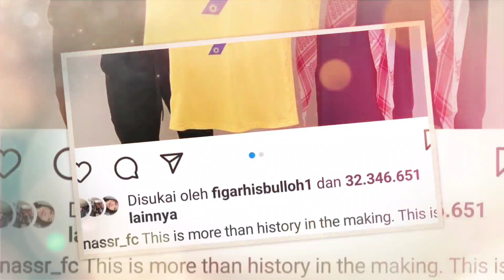Berita CR7 dan Lionel Messi Terbaru 🔴 Ronaldo's Effect Kembali Terjadi ‼️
Berita CR7 dan Lionel Messi Terbaru 🔴 Ronaldo's Effect Kembali Terjadi 🔴 Messi dapat Gelar lagi ‼️

BeritaCR7danLionelMessiTerbaru# Ronaldo'sEffectKembaliTerjadi#CR7update#LionelMessiupdate#Ronaldo'sEffect#Messidapatgelar#CristianoRonaldo#LionelMessi#Beritaterbaru

All images found here are believed to be in the "public domain" . Some of  the images displayed are of unknown origin. We do  not intend to infringe any legitimate intellectual right , artistic rights or copyright. If you are the righful owner of any of the pictures/images posted here, and you do not want it to be displayed or if you require a suitable credit , then please contact us and we will immediately do whatever is needed either for the image to be removed or provide credit where it is due.